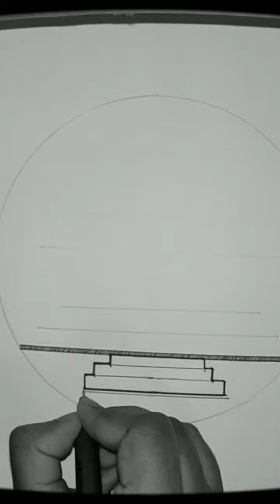Japanese Pagoda Mandala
Amature attempt to depict Japanese pagoda through mandala art